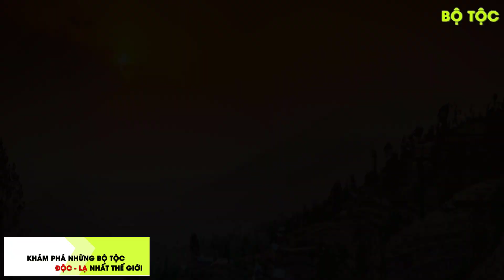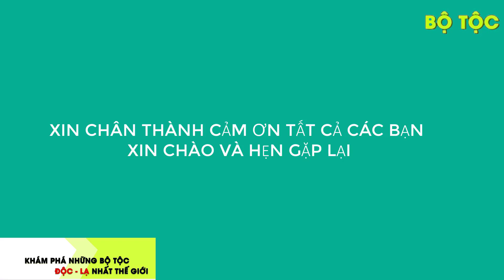Sự Thật Vùng Đất Con Gái Được Chia Sẻ Chồng Với Mẹ | Bộ Tộc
- Cho đến ngày nay, nhiều bộ tộc trên thế giới vẫn còn giữ những tập tục khá kỳ quặc và lạ lẫm.